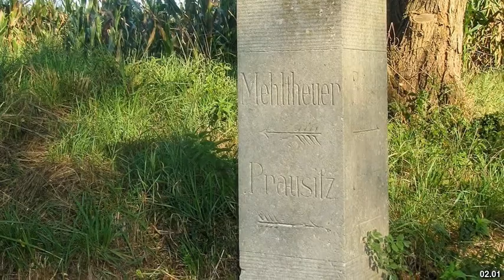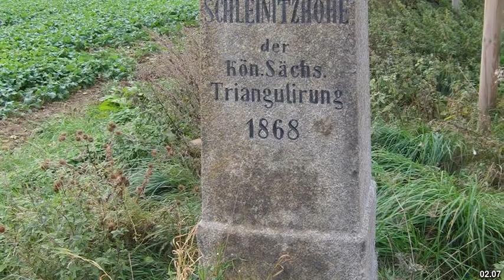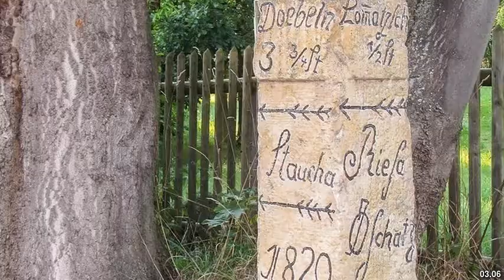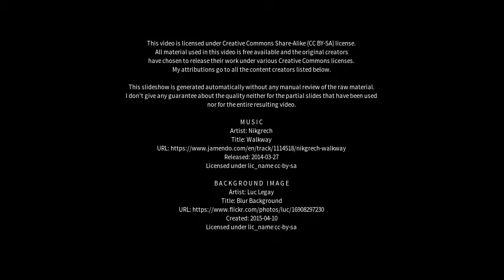Best places to visit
Best places to visit - Lommatzsch (Germany) Best places to visit - Slideshows from all over the world - City trips, nature pictures, etc.